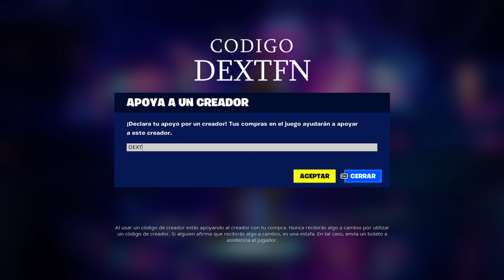[ROTISIMO] Nuevo BUG de XP infinita AFK en Fortnite CAPITULO 4 (+1,000,000 de XP) *MAPA de XP*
*Si necesitas XP recomiendo totalmente este mapa de XP. Recuerda que si quieres apoyarme puedes usar el Código "DextFn"*  ❤️

 Código "DextFn" EN LA TIENDA

Como SUBIR RAPIDO DE NIVEL en FORTNITE con un BUG de EXPERIENCIA Fortnite Temporada 2 Capítulo 4 Como SUBIR RAPIDO DE NIVEL en FORTNITE con un BUG de EXPERIENCIA
Como SUBIR RAPIDO DE NIVEL en FORTNITE con un BUG de EXPERIENCIA Fortnite Temporada 2 Capítulo 4

bug fortnite capitulo 4 temporada 1,bug fortnite creativo,
bug fortnite modo creativo,  bug fortnite experiencia, bug de experiencia fortnite capitulo 4, bug experiencia infinita fortnite, bug de experiencia fortnite capitulo 4,
bug experiencia infinita fortnite temporada 2, bug de experiencia fortnite temporada 2,cómo conseguir experiencia en fortnite capítulo 4 temporada 12, cómo conseguir experiencia en fortnite rápido, cómo conseguir experiencia en fortnite battle royale,
bugs de fortnite para modo creativo, trucos temporada 1 fortnite,
trucos de fortnite temporada 2,
trucos de la temporada 2,
cómo conseguir experiencia en fortnite capítulo 4 temporada 2,
cómo conseguir experiencia en fortnite rápido,
cómo conseguir experiencia en fortnite battle royale,